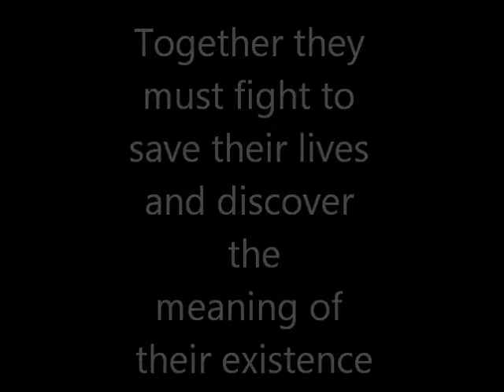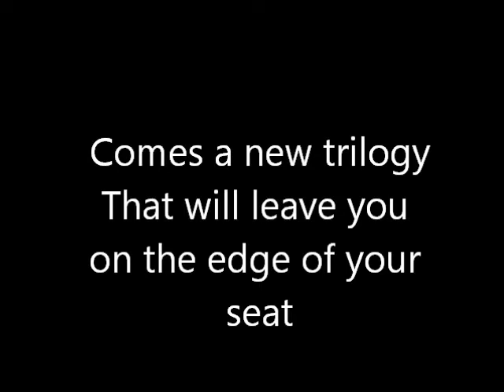Everlost Book Trailer